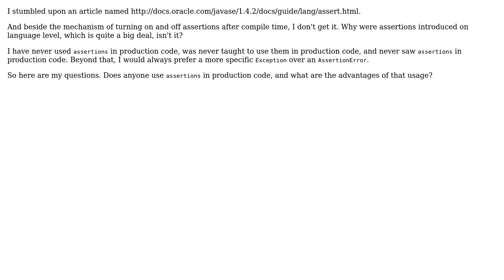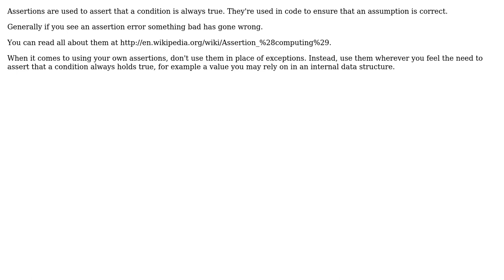Software Engineering: About the usage of assertions (2 Solutions!!)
Software Engineering: About the usage of assertions

With thanks & praise to God, and with thanks to the many people who have made this project possible! | Content (except music & images) licensed under CC BY-SA | Music | Images & others | With thanks to user Sam user gnat user Benedict user Angelo.Hannes and the Stack Exchange Network Trademarks are property of their respective owners. You are responsible for your own actions.